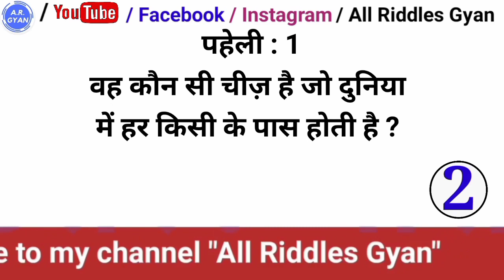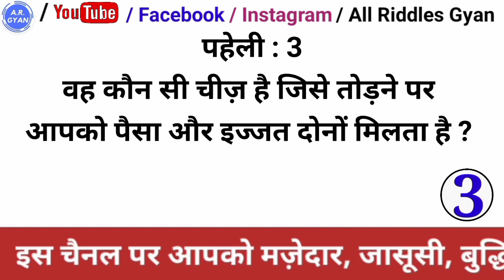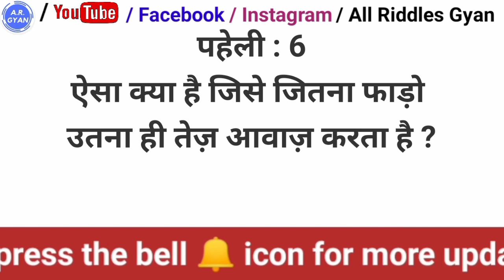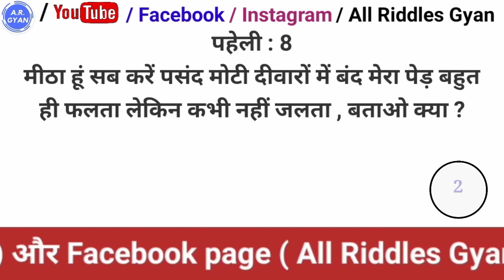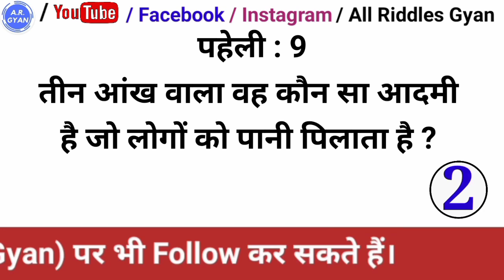बुद्धिमानी पहेलियां । Paheli in Hindi । Buddhimani Paheliyan । Paheliyan in Hindi ।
Hindi Riddle,
 riddles,
 hindi paheli,
hindi paheliyan,